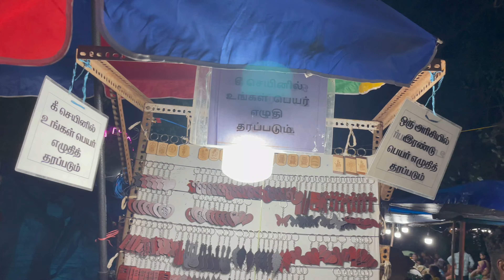🎑Village திருவிழா🎇 பார்க்கலாமா?! Festival Shopping Vlog 😍 |ஆயா கோவில்! Aya Kovil | Japan Tamil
Take care!